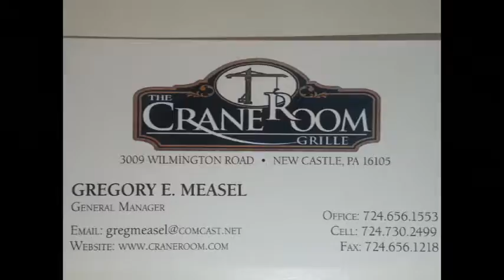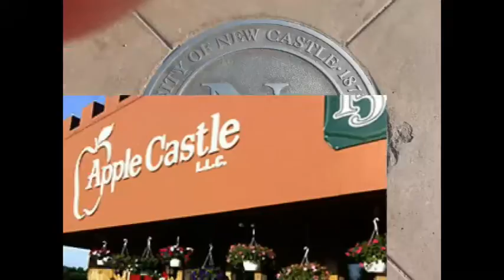NCTV45’s NewsWatch NewsBrief Segment 3 Friday July 8, 2016